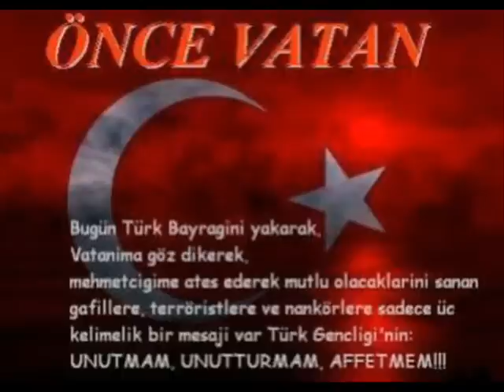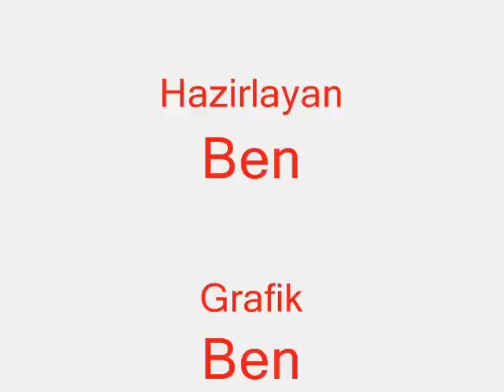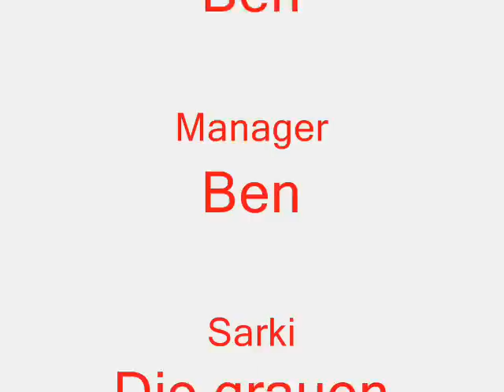Türkiye-Tertibim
cok anlamli bir sarki